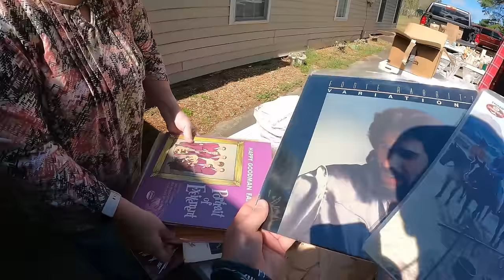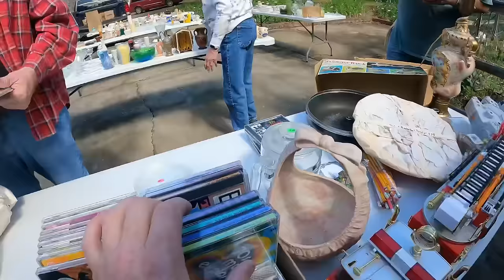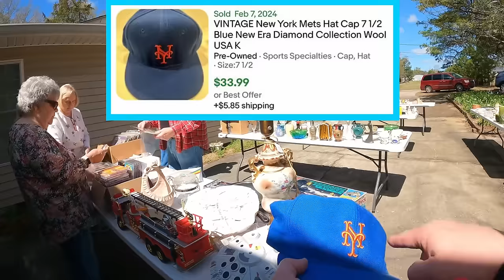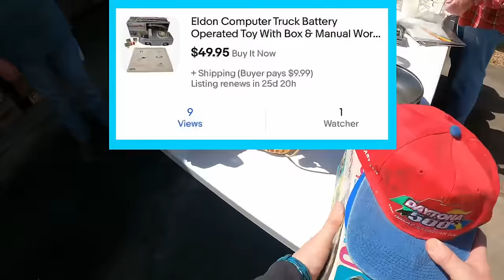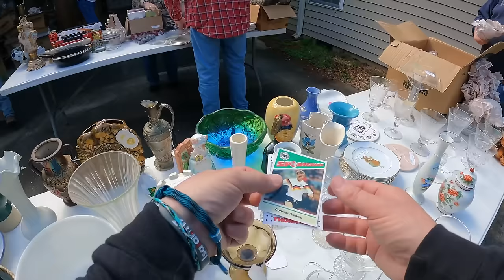Garage Sale Road Trip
Commonwealth Picker Ebay Store
My Reseller Genie Bookkeeping Software
Garage Sale Nation Facebook Group
LINK TREE
6x6 cardboard cd envelopes
500 6x10 Blue Bubble Padded Envelopes
440 lbs scale from Accuteck
500 4x7 Craft Bubble Mailers
Mark's (Not Your Dad's CPA)
CODE:  COMMONWEALTH (For $50 Discount)

-video keywords-
ebay bolo
ebay seller
reseller
estate sale
estate sales
flip garage sale finds
treasure hunting
american pickers
picking
private pick
vintage garage sale
vintage 80's
vintage 90's
garage sale
yard sale
garage sales
yard sales
garage sale ride along
commonwealth picker
treasure hunting